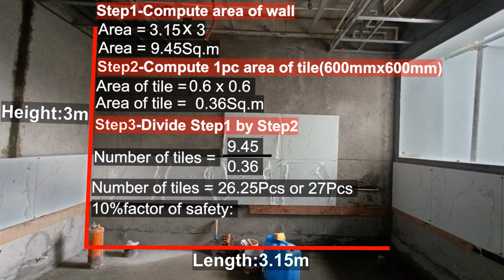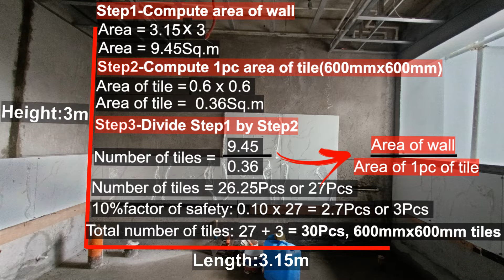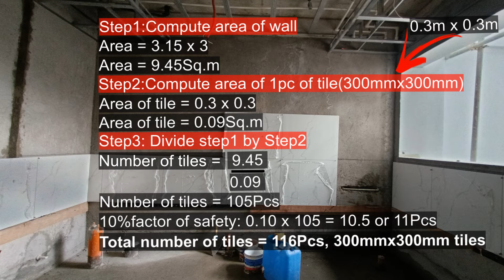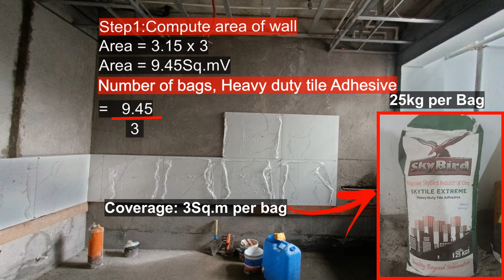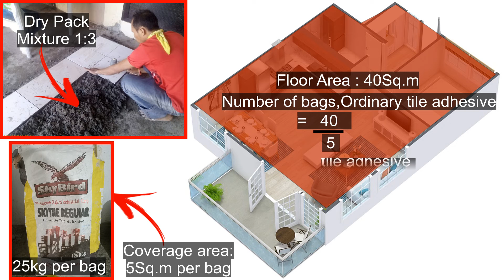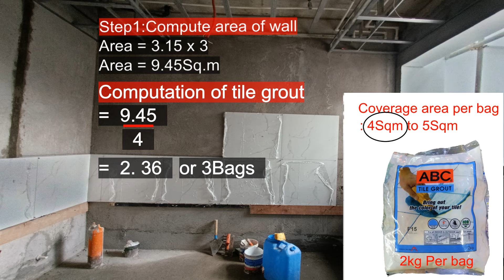Paano madaling mag estimate ng tiles, Tile Adhesive at Tile Grout, EASY AS 1-2-3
Pag aralan natin ang basic, Kung Gaano ba kadali at kabilis mag estimate ng Bilang ng Tiles, Tile Adhesive at Tile Grout